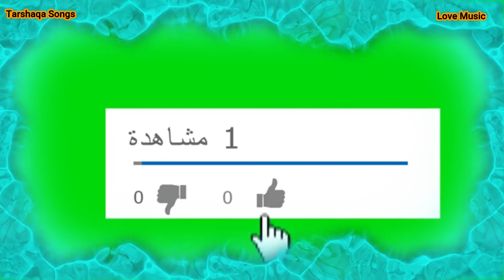اصاله نصري - سامحتك كتير - حفل دار الأوبرا المصرية 2021